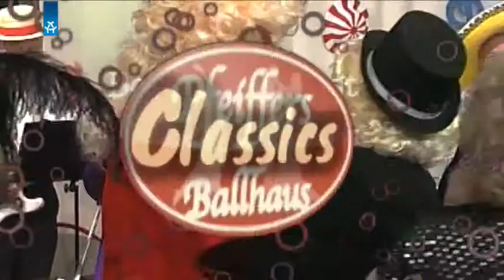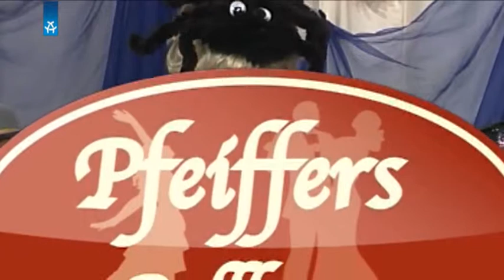Pfeiffers Ballhaus Classics 15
Ballhausflair im Stil der 20er und 30er Jahre.
Musik, Comedy, Zauberei und Tanz.
Charmant und mit Berliner Schnauze präsentiert von Henriette Pfeiffer und ihrem Team.